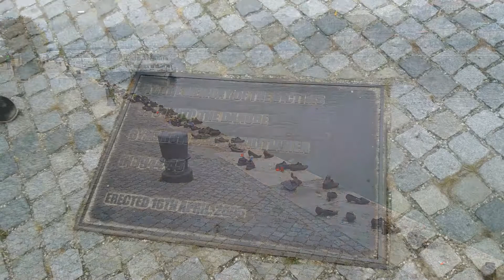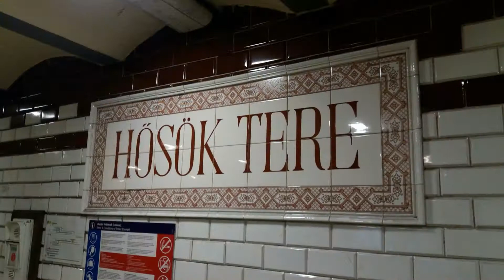Budapest Photo Tour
Budapest Photo Tour. One day.